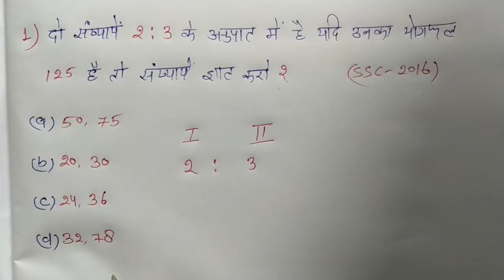अनुपात : Ratio || धमाकेदार ट्रिक || RAILWAY, NTPC, SSC, CPO, UPSSSC, CGL